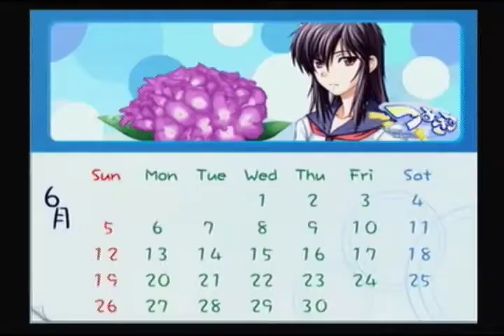【蟹√】ツンデレ少女と仲良くなろうPart22【つよきす実況】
PS2版つよきす -Mighty Heart-を実況プレイ！

何でよっぴーは深夜徘徊してるの？